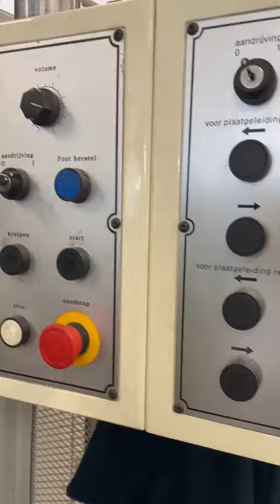Wook il WTNS- S 1700 semi automatic die cutting machine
Max format 1200 x 1700 mm
Min format: 600x850 mm
Pressure 350 tons